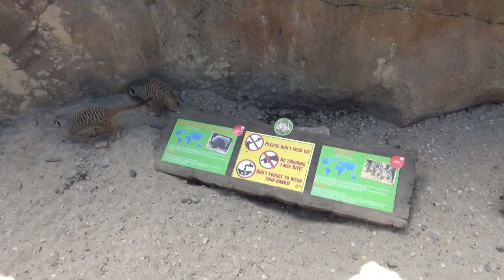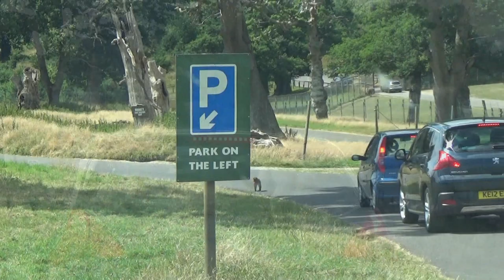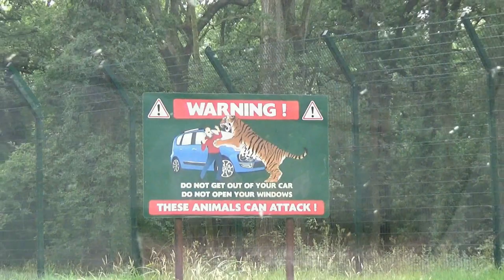Longleat Safari Park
We nemen jullie mee naar het Engelse Longleat Safari Park tijdens de zomer van 2018.